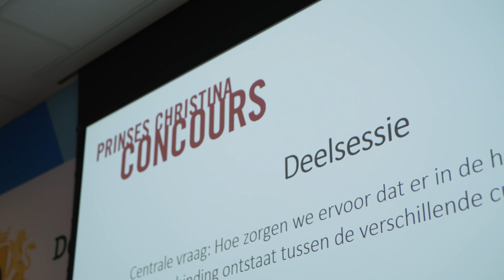Regionale Muziekdagen 2023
Sfeerimpressie Regionale Muziekdag op 1 april in Den Haag.